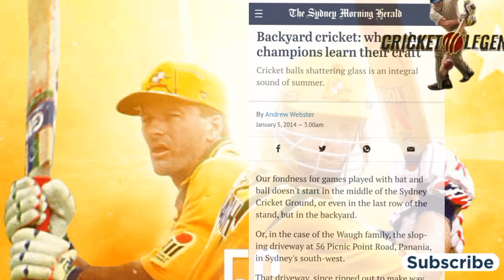Tribute to Waugh Brothers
The story of Mark Waugh and Steve Waugh who transformed Australian Cricket were remarkable in 1990s world cricket.
The journey from their beginning to becoming greatest cricketers in cricket history makes Cricket Legend to create this inspiring video.

*Join with Our Facebook Page and send your special comments to this